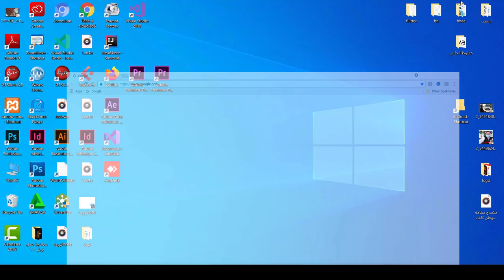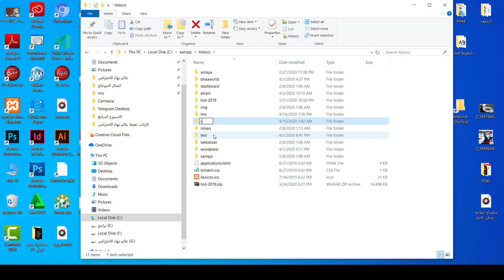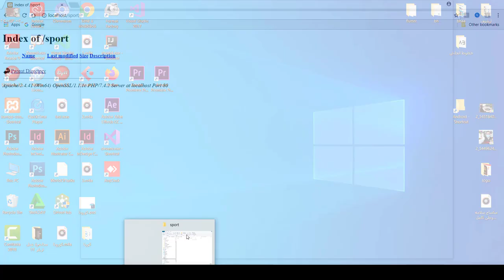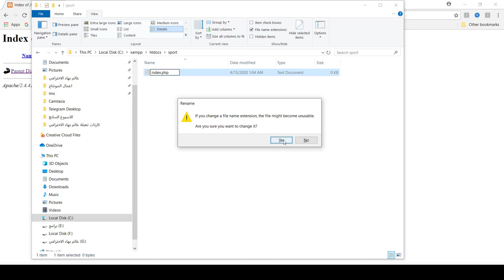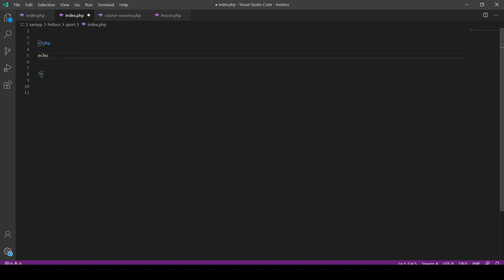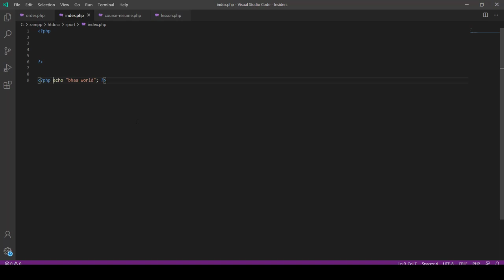برمجة المواقع الالكترونية | المحاضرة 21 | كتابة لغة البرمجة PHP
طريقة الانضمام لمنصة عالم بهاء الاحترافي التعليمية